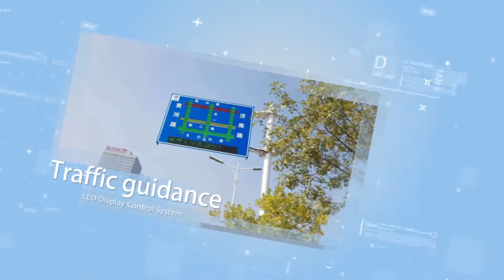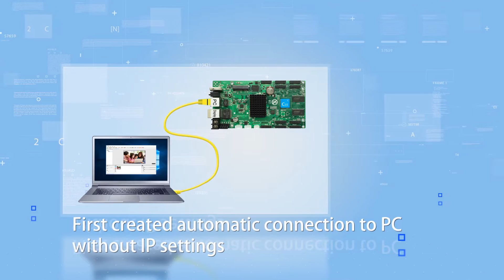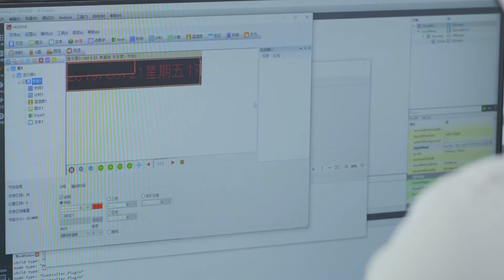Shenzhen Huidu Technology Profile of Controller Manufacturer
Shenzhen Huidu Technology , the original manufacturer of LED display controller system.
full series controllers A6/A5/A4/A3/C15/C35/D15/D35/D05/D06/VP210/VP410/W00/W60/W62/W60-75/W62-75/W63/W64/W66/U6A/U60/U60-75/U6B/U62/U63/U64/E62/E63/E64.

Kevin Manager-Foreign Trade Dept.
Skype: live:wsh_48
Address: Floor 18B, NO.196 Tangtou Street, Shiyan Town, Shenzhen City, China 518108.